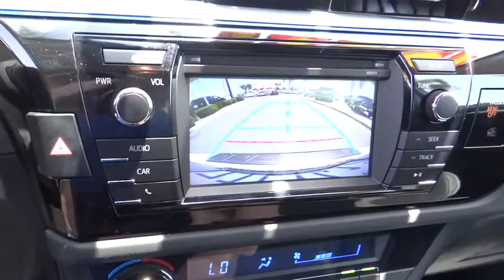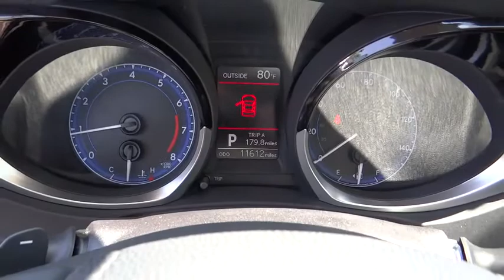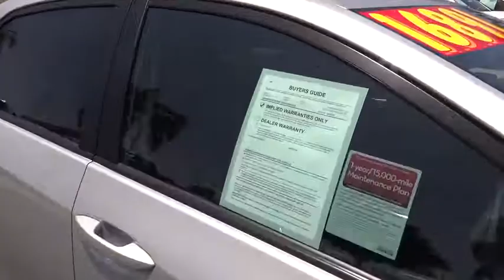2016 Toyota Corolla used, Ontario, Corona, Riverside, Chino, Upland, Fontana, CA 2075495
2016 Toyota Corolla

Crown Toyota
1201 Kettering Drive

2016 Toyota Corolla S Plus.  Just 11k miles and this showroom clean Corolla!  Well equipped and has a longer warranty than a new one!  Toyota Certified Pre-Owned means you not only get the reassurance of the factory comprehensive warranty, but also up to a 7yr/100,000-Mile Powertrain Limited Warranty, a 160-point inspection/reconditioning, 1yr Roadside Assistance, trip-interruption services, rental car benefits, and a complete CARFAX vehicle history report.   At John Elway's Crown Toyota we focus on what's really important - your experience. Our One Price, Simple, No Games philosophy takes the hassle and frustration out of buying a vehicle. We monitor the market for what each vehicle is actually selling for after all the hours of back and forth negotiation. Then we post one price - our BEST price -on every vehicle upfront, saving you time and frustration. John Elway wants to be ''YOUR'' Toyota dealer.